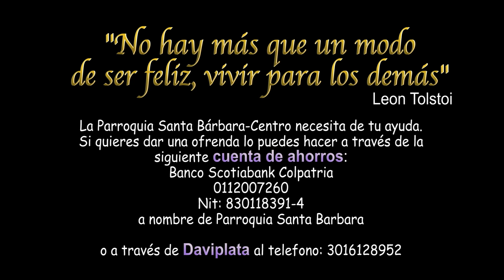Domingo V Cuaresma 2022